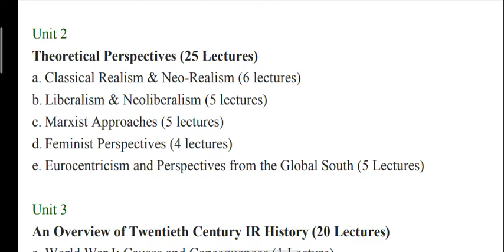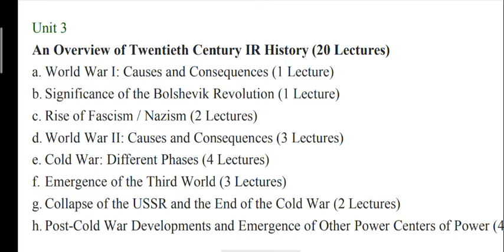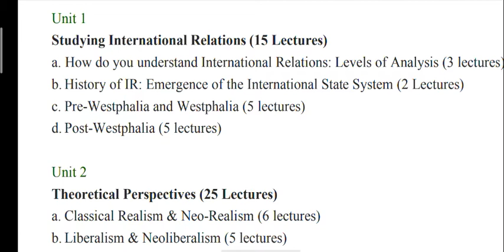Perspectives on International Relations and World History : Syllabus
Hello Everyone !
Today we are going to discuss the syllabus of "Perspectives on International Relations and World History"
This is the revised video session for DU SOL Students for SEM 3rd examination.

Know & understand  your syllabus for better understanding of Concepts and topics for your examination.

This is Official Channel of DU SOL and DU Regular Students for BA Hons (Political Science) Students .
Semester - III & IV (2nd Year)
This channel provides you